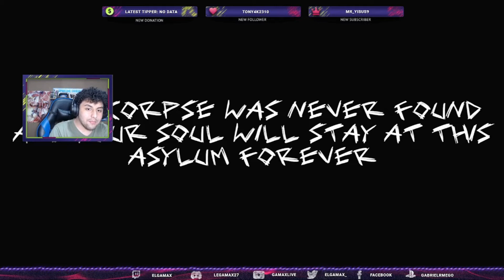NUNCA AYUDES A UN EXTRAÑO EN LA CALE...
Directos a las 11:30 pm en: Twitch.tv/Elgamax